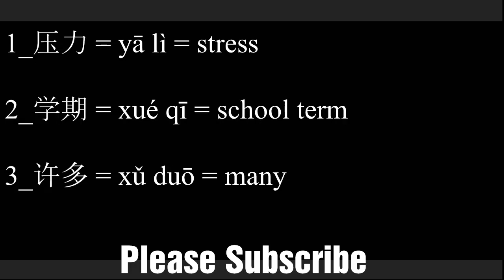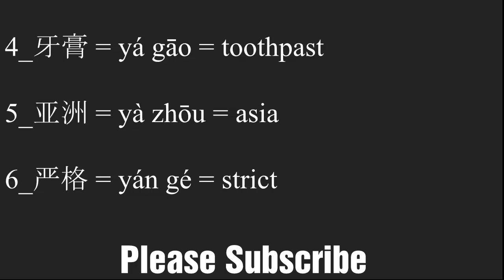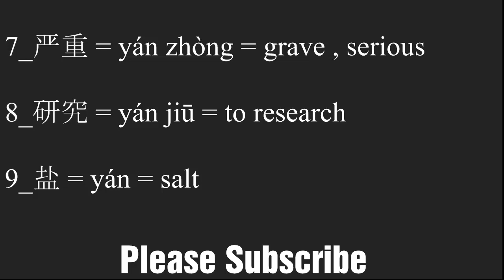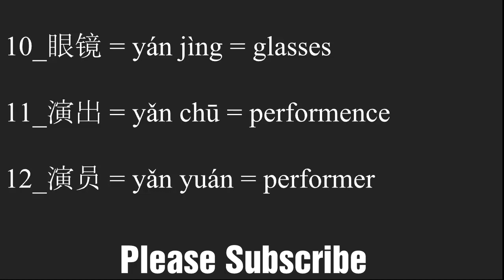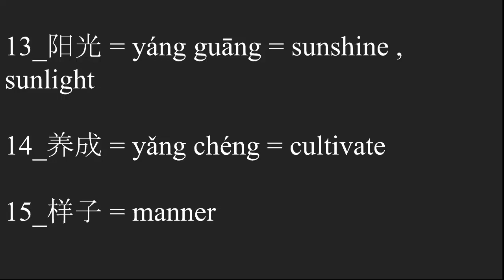learn mandarin chinese // chinese words part20 压力 stress；许多 many；亚洲 asia；严格 strick；阳光 sunshine；研究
WOW.!!!..WOW !. Welcome Everyone ...Lets learn Chinese with me everyday.
learn mandarin chinese ..chinese words part 20 压力 stress；许多 many；亚洲 asia；严格 strick；阳光 sunshine；研究 to research
Hello Everyone! In this Video i am going to teaching you about Chinese vocabulary , Words .